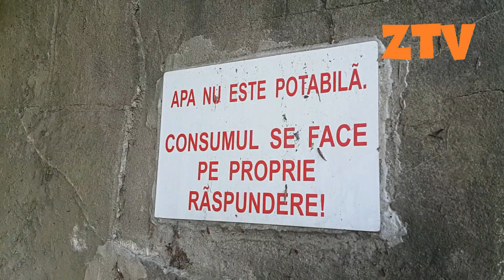ATENTIE! APA DE PE MESES NU MAI ESTE POTABILA!